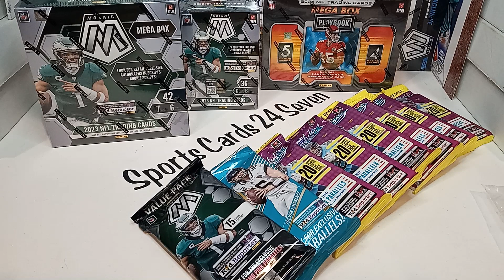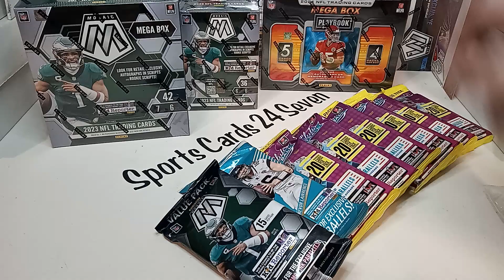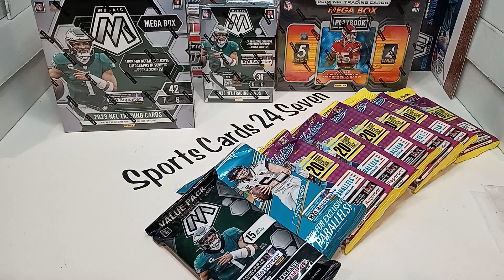FOOTBALL BREAK & GIVEAWAY TOMORROW 730 PM EST!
I'm excited for tomorrow night October 17th at 7:30 p.m. Eastern standard time I will be doing another Budget Break for only $9.95 a spot for random team also the shipping will be the same for only $4.95 to the lower 48 if you are outside of the country please make sure you email me to to discuss the additional shipping cost. If you do enter into the free spot giveaway and you do when you must pay for the shipping especially if you're outside of the country you must pay all shipping fees! I appreciate everyone's support and I will work with people as best as I can but please make sure you are keeping it friendly in the chat for a lot of our viewers are younger and just getting into collecting we do not want to discourage them from this great hobby. you have any questions or would like to purchase spots for the break tomorrow night please email me at